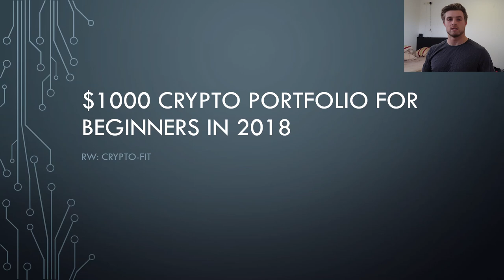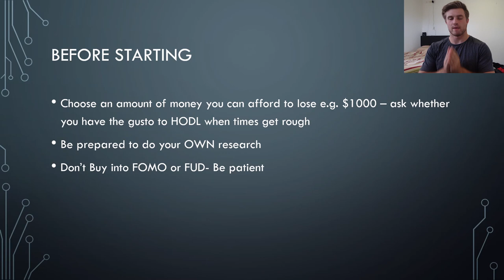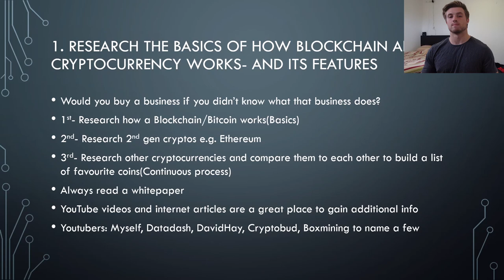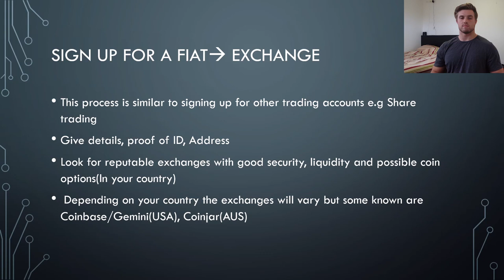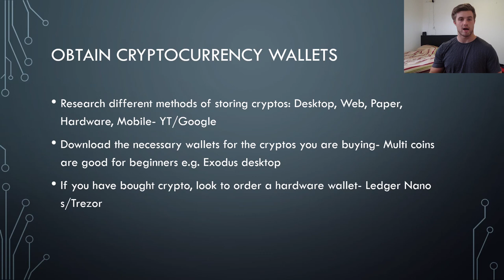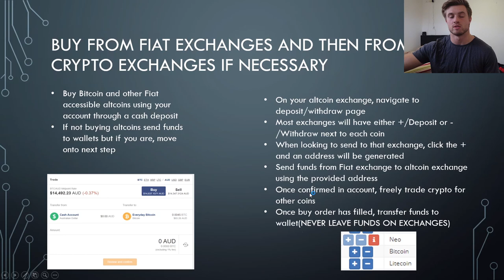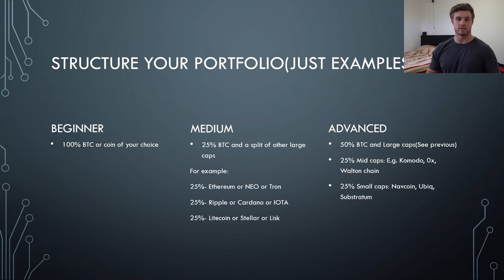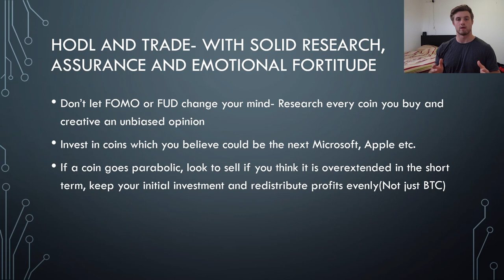HOW TO INVEST IN CRYPTOCURRENCY | BITCOIN FOR BEGINNERS 2018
This Channel is currently based on finance, investing and namely, cryptocurrency investing/blockchain.
In this video, i will be giving you an absolute beginners guide on how to get started with Bitcoin and cryptocurrencies in 2018. this video will show you how to invest in a safe and profitable way, how to buy bitcoin/altcoins and some solid steps to help you create your own wealth generating cryptocurrency portfolio.
BTC: 1Perj6GD1BPQpeJYo1NHXcnhRBh5fnzCGu
BCH: 17RvdJgMN4MMbLobCsYZM5rDLaC9shYrEz
ETH: 0xf402dDF581C1eA0fa48cD14b2Da76f1857034C0c
LTC: LceY4PyGGbsipM56PMrKQBhYr3aWpkfGxt
EOS: 0xf402dDF581C1eA0fa48cD14b2Da76f1857034C0c
OMG: 0xf402dDF581C1eA0fa48cD14b2Da76f1857034C0c
ICX: 0xf402dDF581C1eA0fa48cD14b2Da76f1857034C0c
TRX: 0xf402dDF581C1eA0fa48cD14b2Da76f1857034C0c
VEC: 0xf402dDF581C1eA0fa48cD14b2Da76f1857034C0c